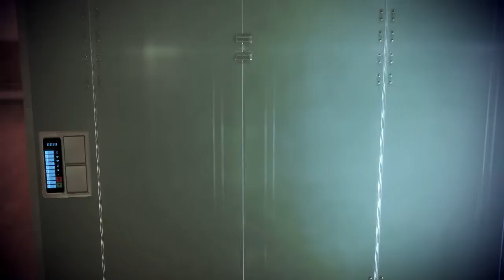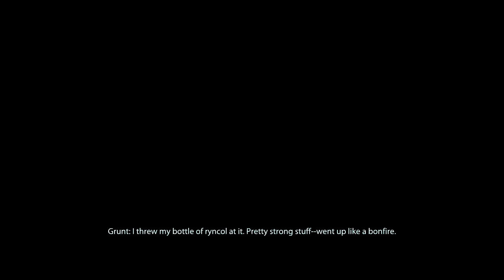Mass Effect - Citadel, Pt.23 "Traynor's Bath, Biotiball and Grunt's Story"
Traynor hangs out and takes a bath, you hang out with Cortez and Vega, catching a little sports action.  You get a call from CSec about a disturbance involving Grunt...